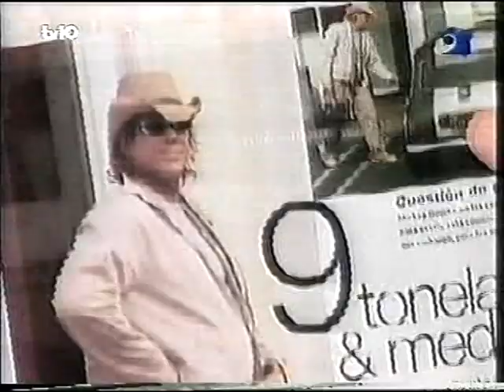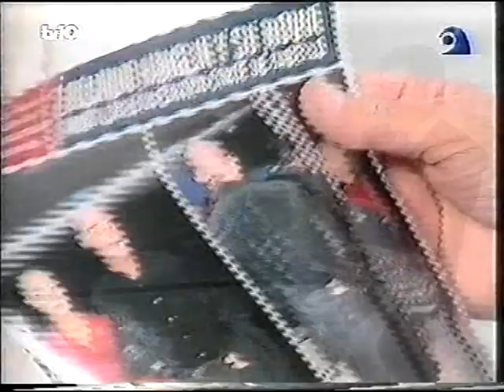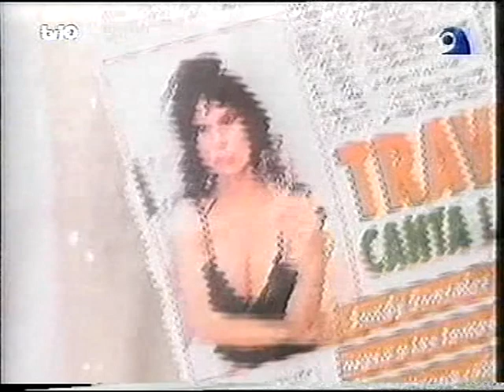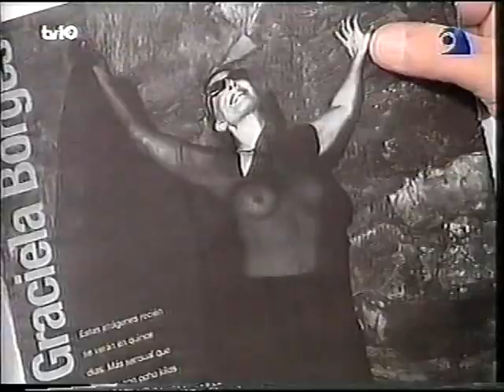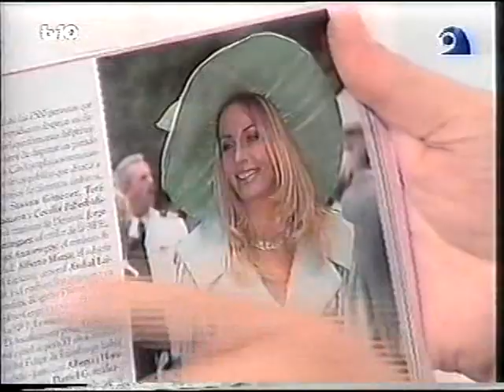Antonio Gasalla con Carlos Perciavalle. Año 1999.